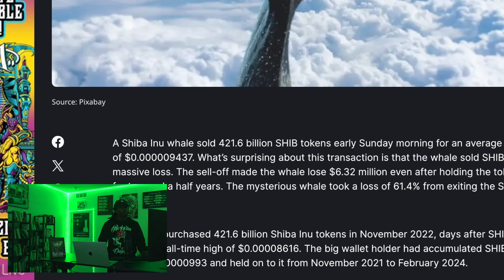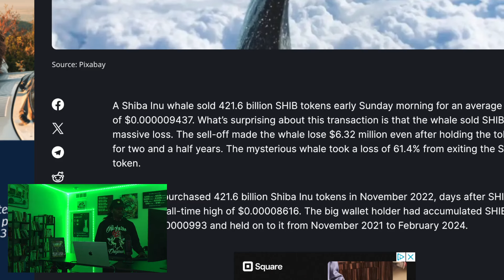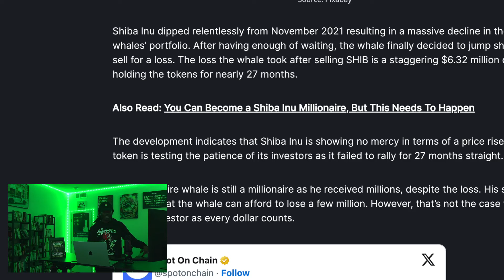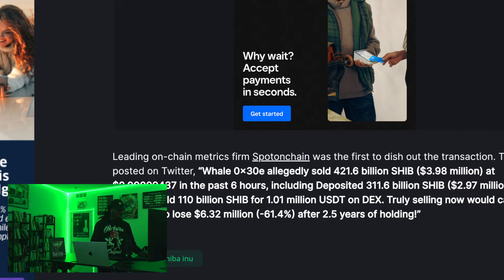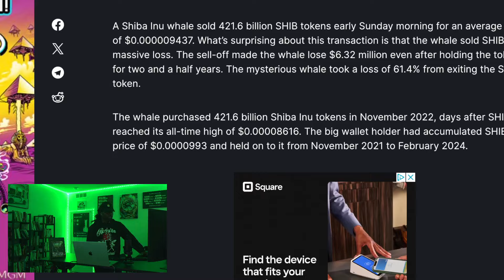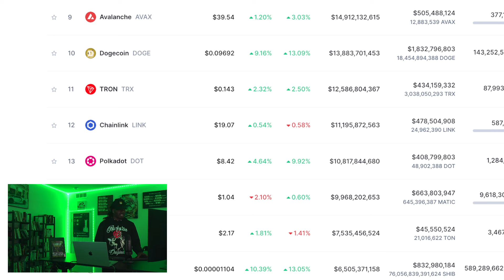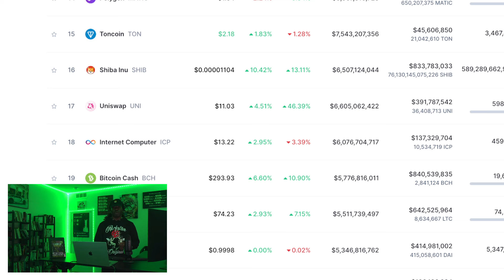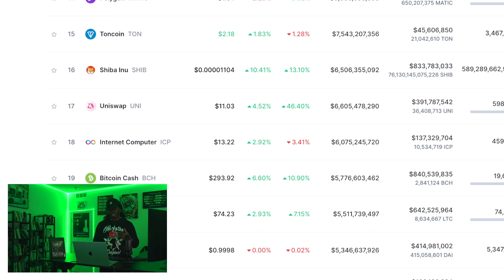Shiba Inu You'll Regret This